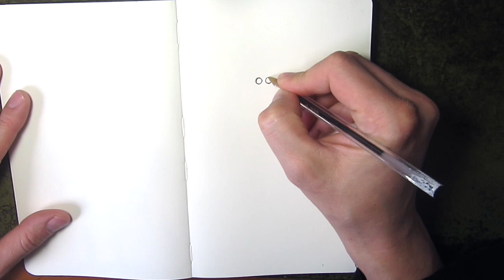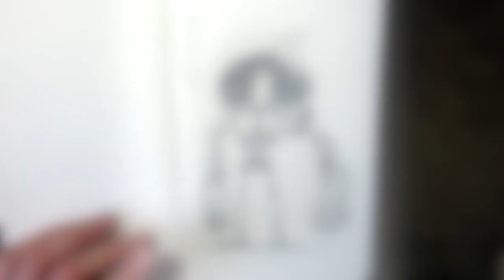How to draw a Shroombot! Super Fast Timelapse.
This is a shroombot Amanitamer. He is a venerable old shroombot with a reputation for wisdom and practicality.

Fast motion speed timelapse drawing.

ballpoint pen
moleskine sketchbook
colour - Photoshop